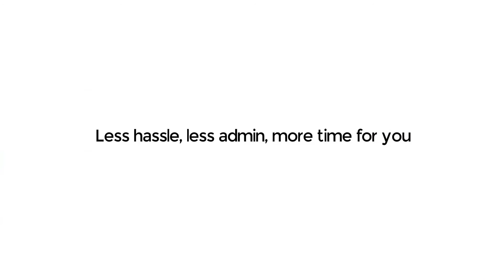fishingticket.com | Online Booking Platform for Fisheries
Run a fishery? Spend all day answering your mobile and managing bookings? Check this out for hassle free ticket management. And sell tickets while you sleep on fishingticket.com